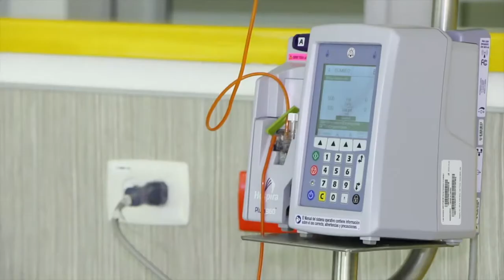¿De qué se trata la mastología y cuáles servicios ofrece?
En Clinaltec disponemos de novedosas técnicas quirúrgicas para el tratamiento del cáncer de mama:
-Consulta externa especializada en mastología
-Diagnóstico y manejo de patología mamaria benigna
-Tratamiento multidisciplinario de cáncer de mama
-Educación y detección temprana de cáncer de mama
-Cirugía radical en cáncer de mama
-Técnicas de cirugía conservadora para cáncer de mama
-Reconstrucción mamaria (En conjunto con Cirugía plástica oncológica)